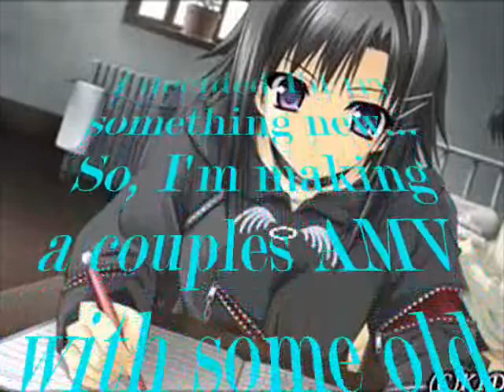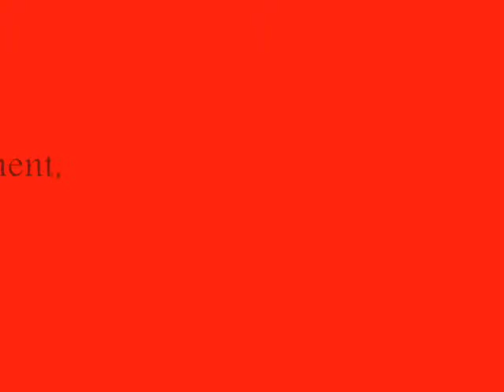God Must Have Spent A Little More Time On You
An anime couples tribute with NSYNC's "God Must Have Spent A Little More Time On You". All credit for artwork and music goes to their original artists. Thank YOU!